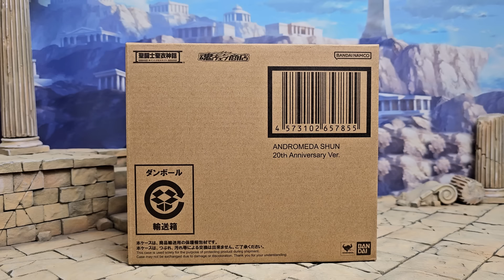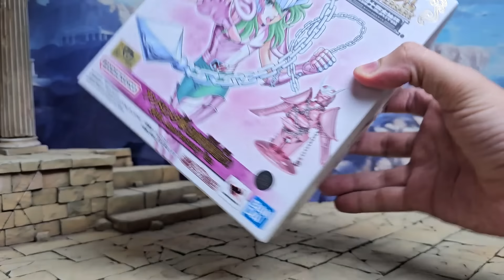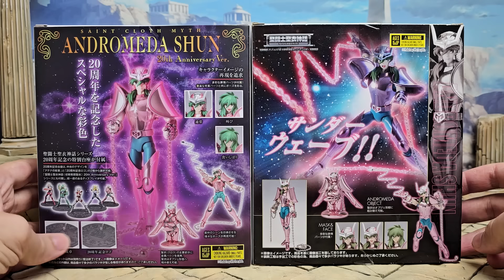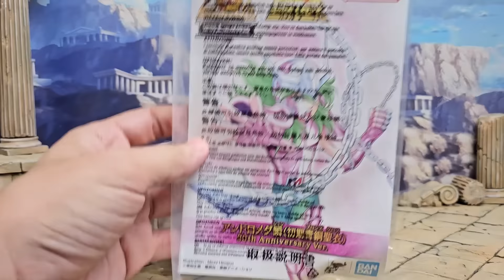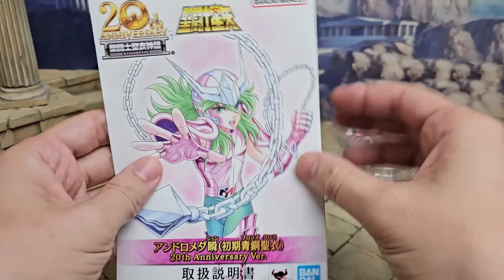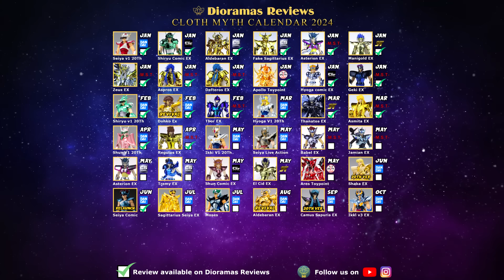SHUN DE ANDRÔMEDA Saint cloth Myth 20TH Anniversary Unboxing e Review BR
Siga @leyhobby no instagran para comprar itens Cloth Myth a pronta entrega no Japão.
Ao comprar com ele não esquece de falar que veio pelo canal Dioramas Reviews

Quer Ajudar o Canal Dioramas Reviews e ainda Concorrer a um Cloth Myth?
com apenas 20$ vc ajuda e tem a chance de ganhar um Cloth Myth.
link do Grupo de Sorteio abaixo. Aguardo Vocês

Seja membro deste canal e ganhe benefícios de vídeos exclusivos e mais.

Me segue no TikTok @dioramas reviews

Este vídeo é: shun de andromeda andrômeda shun saint cloth myth ex v1 bandai shun veste a armadura de andromeda saint seiya os cavaleiros do zodiaco zodíaco. 20th anniversary edition bandai